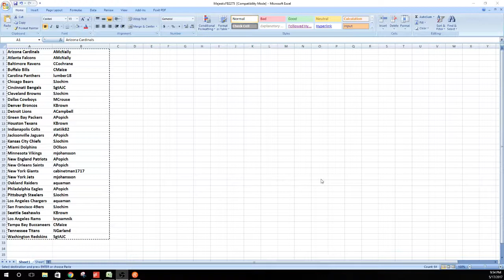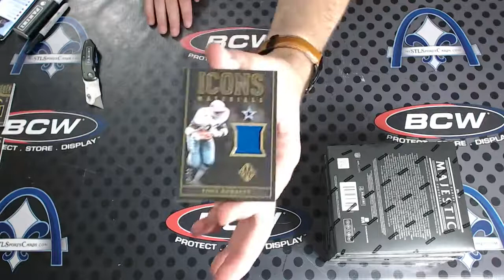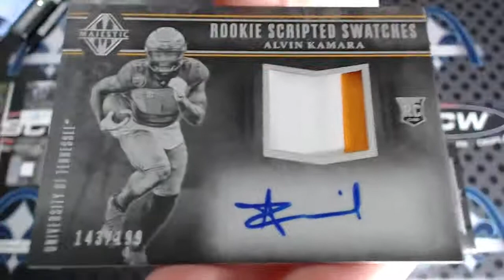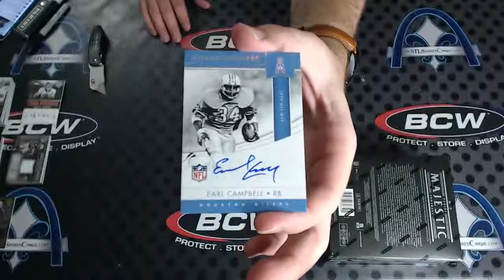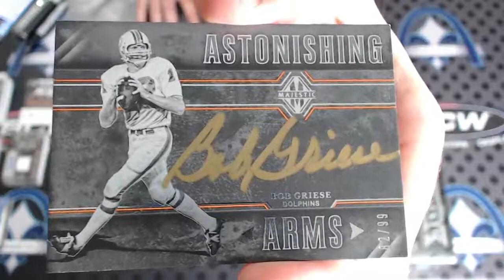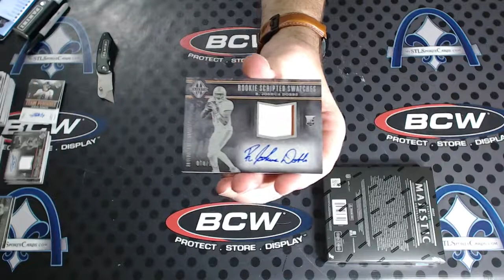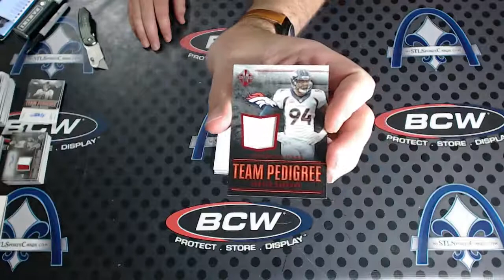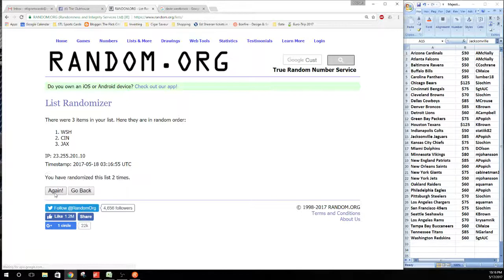2017 Panini Majestic Football Case TEAM PICK Group Break #2275